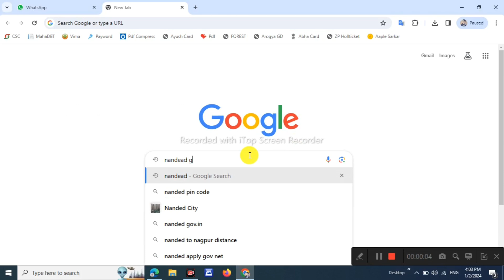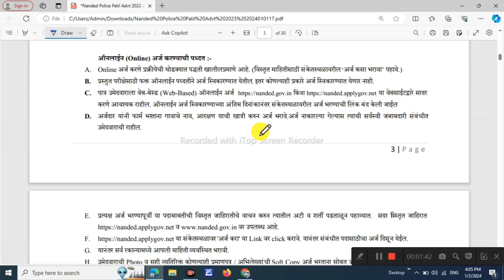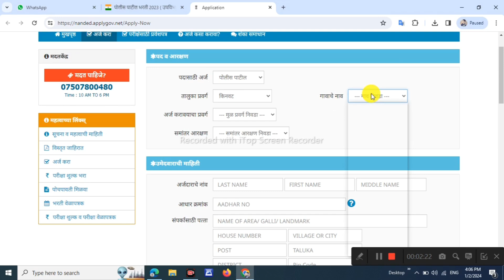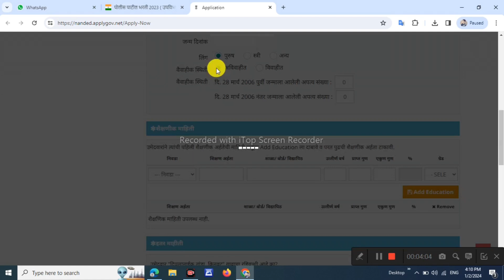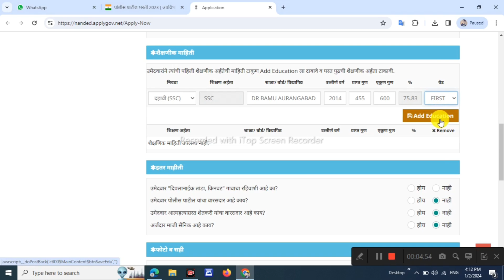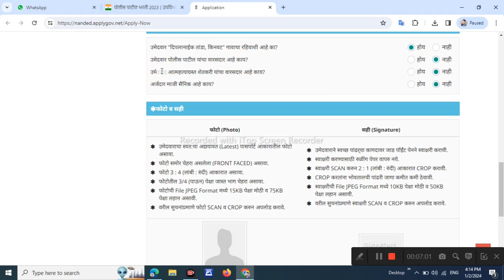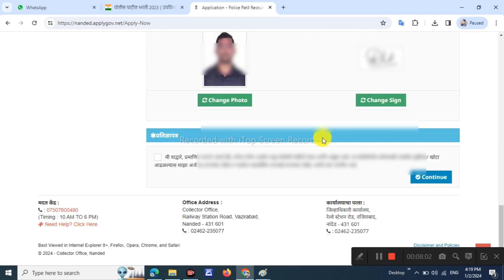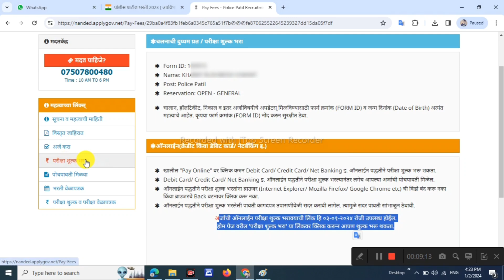असा भरा पोलीस पाटील भरती 2024 ऑनलाईन फॉर्म | Nanded Police Patil Bharti Online Form fill up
अधिक माहितीसाठी व नवीन अपडेट्स साठी आमच्या टेलिग्राम ग्रुप ला जॉईन करा

police patil bharti information in marathi police patil bharti new update
police patil question paper
police patil exam papers 2023 nashik police patil interview
police patil bharti 2023 online form maharashtra police patil bharti 2024
police patil bharti 2024 maharashtra
पोलीस पाटील भरती
पोलीस पाटील भरती 2023
पोलीस पाटील भरती कागदपत्रे
पोलीस पाटील भरती 2024
पोलीस पाटील भरती 2023 नाशिक
पोलीस पाटील भरती 2023 नांदेड
पोलीस पाटील भरती प्रश्नपत्रिका
पोलीस पाटील भरती 2023 अहमदनगर
पोलीस पाटील भरती 2023 पुणे
पोलीस पाटील भरती प्रक्रिया
पोलीस पाटील भरती तयारी कशी करावी

Video Topics
00:00 - Introduction of police patil form
01:37 - notification
03:46 - personal information
06:03 - education details
08:06 - upload photo sine
10:20 - payment

(○ Note: The information in the video above may change. The information in the e has been collected. However, readers should be reassured if they find any errors.)